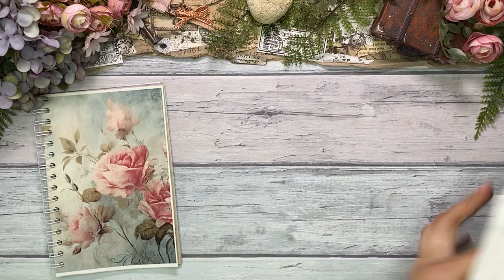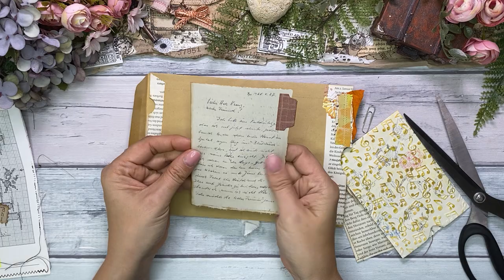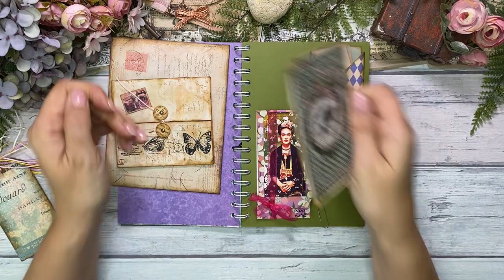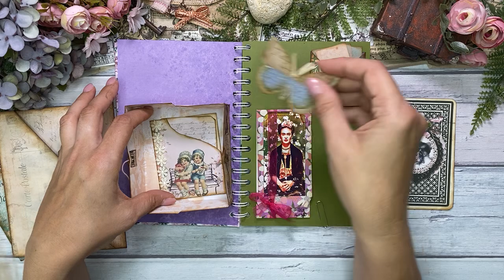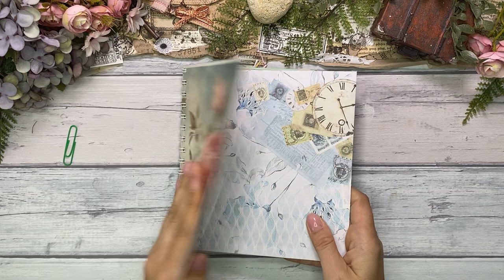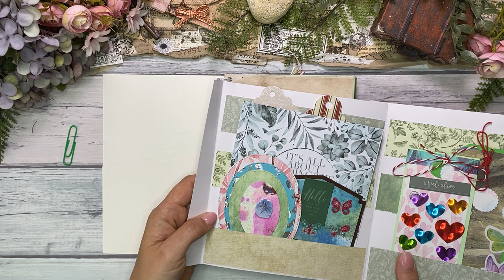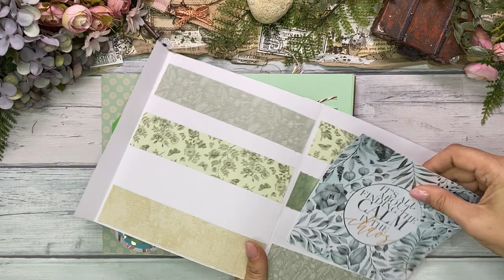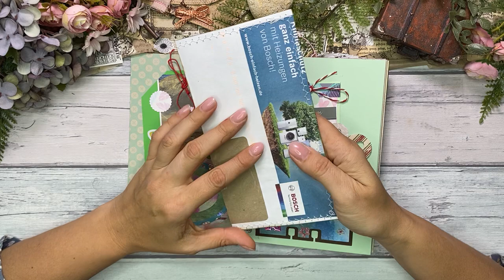Junk Journal / 6leute_5ephemera Eure August ephemera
Es ist wieder soweit! Heute zeige ich euch die Einsendungen von August, von der Tauschaktion
Ein riesengrosses Dankeschön geht an
Heike
Franziska
Elke
Kevin @kevinbastelt8071  natürlich die liebe
Ines @PapierundFeder

Gefallen Dir meine digitalen und handmade Produkte?
Dann besuch mich gern in meiner Papeterie.
Meinen Podcast kannst du Dir hier anhören:
  Amazon Verlinkungen * :

- Kleber mit Pinsel in Blechdose

- Punchboard Rahmen
- Punchboard Envelope

- Pistole für Siegelwachs 5mm
- Wachs für Pistiole 5mm
- Wachs für Pistole 7mm

- Heissklebe Pen Bosch

- Aqaurellkasten inkl. Pinsel